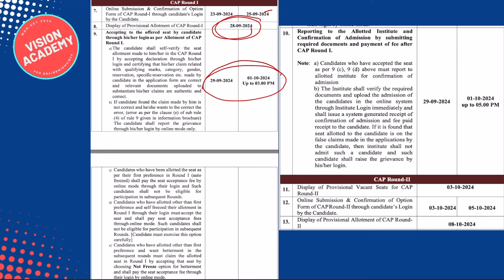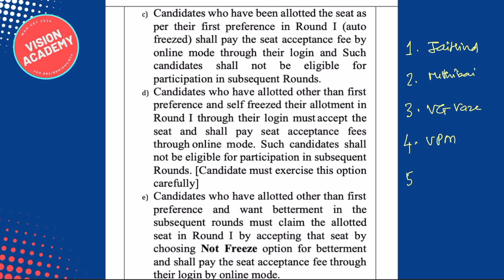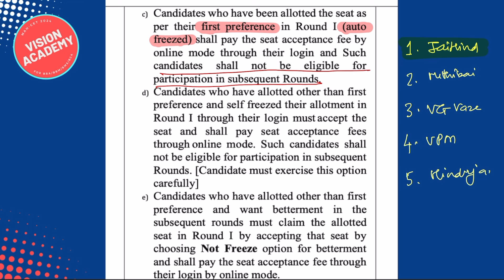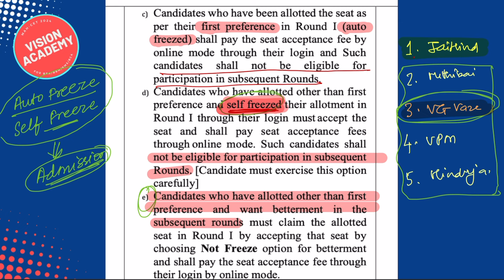How to opt for Betterment? 🔥 What is Auto Freeze, Self Freeze, Not Freeze? CAP for BBA BBM BMS BCA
📌 Mock Test Series and GK Bundle - How to enroll?
1. Make the payment on UPI ID:  9singularity@ybl
2. Take the screenshot of the payment
3. Upload the screenshot and your details in the below form.

📌 Questions Papers of MAH CET for BBA BBM BMS BCA conducted on 29 May 2024:

MAH CET 2024 - BBA BCA BBM BMS from Telegram and WhatsApp Channel